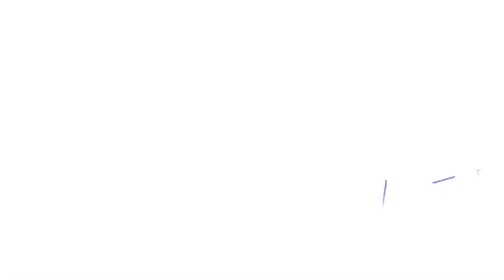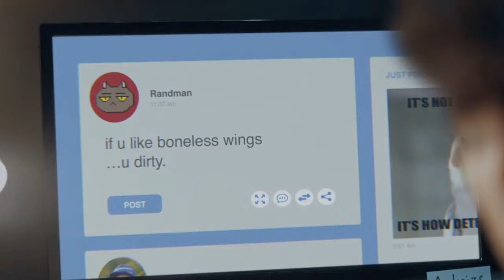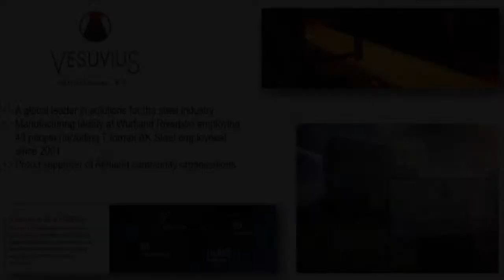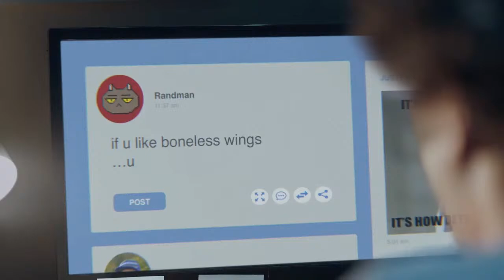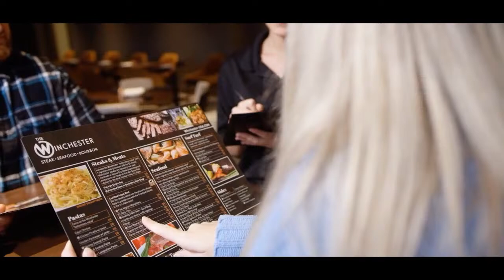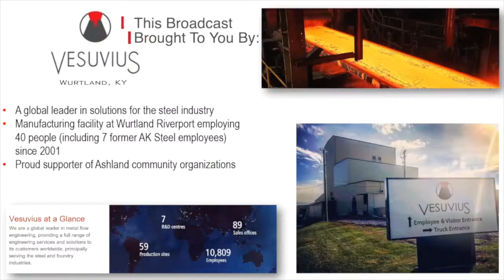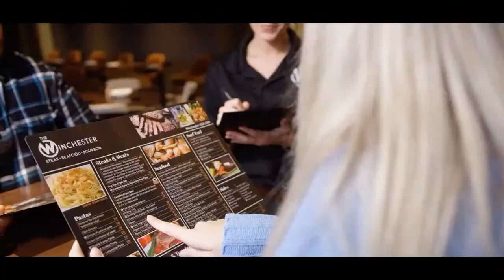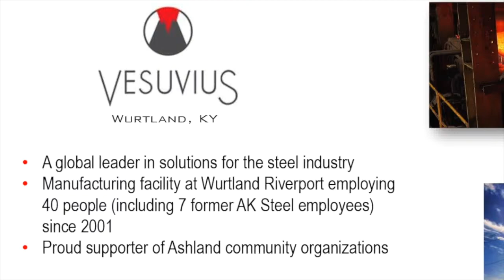Ironton Football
Ironton Vs. Gallia Academy